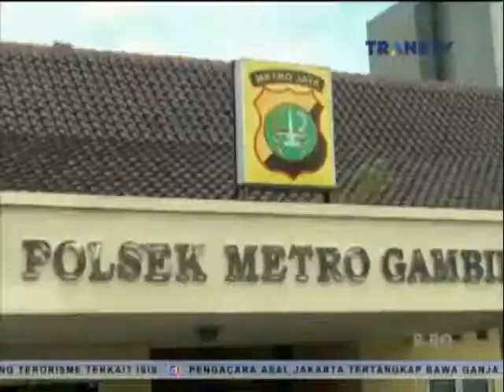Polisi Diikat di Tiang Bendera, Ini Penjelasan Kapolsek Gambir